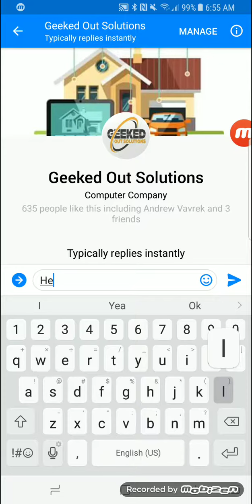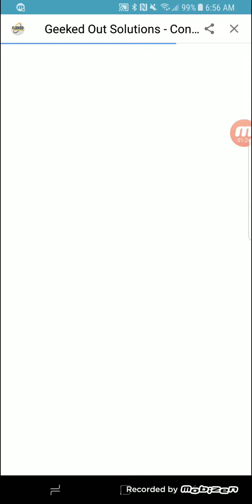Geeked Out Facebook Bot Sample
This is just a small sample of our facebook bot on our page that we are now offering as a solution on fiverr for your small business or individual needs.